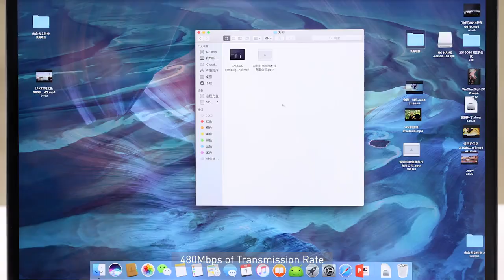Кабель зарядный Baseus 100 Вт